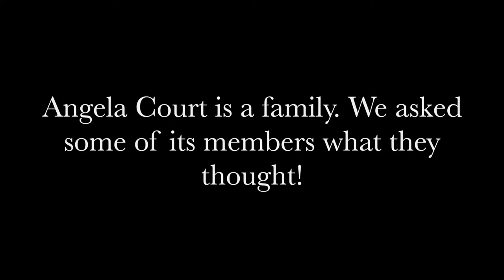The transformation | Sundial Nursing Home | Dementia Care Provider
We have undertaken an incredible transformation at our wonderful home and we so proud of how it has turned out!

Sundial Nursing Home, Tipton, Sidmouth